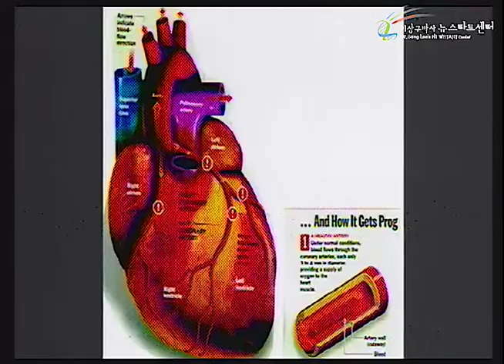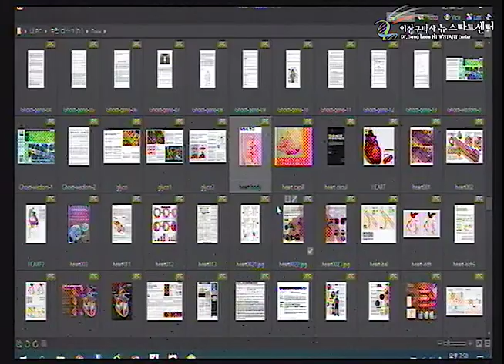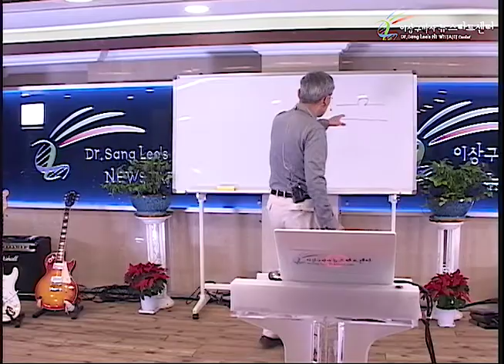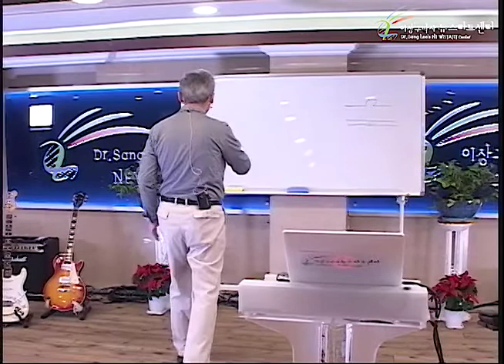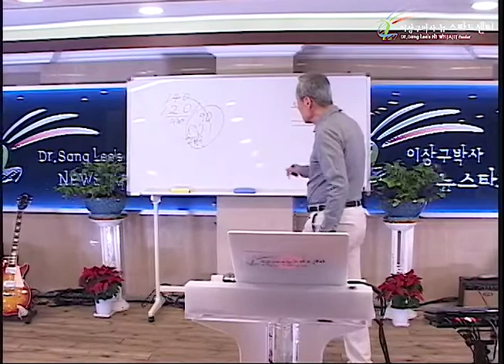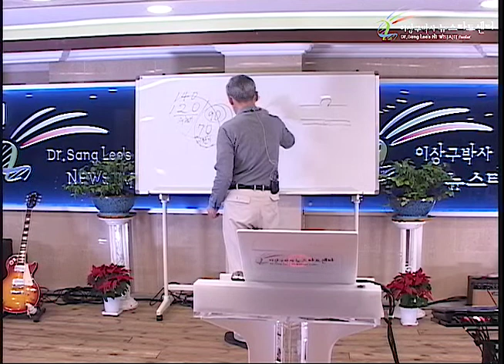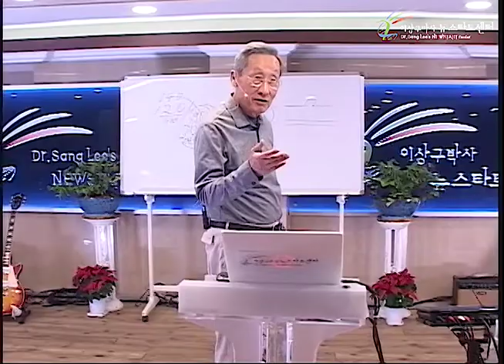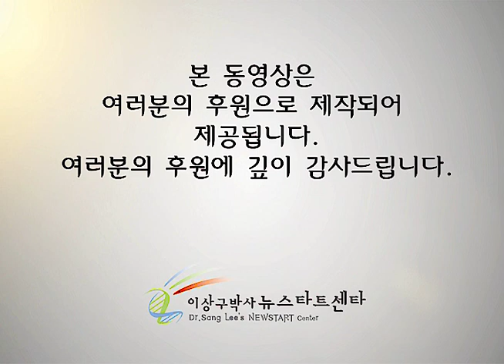R235 11 동맥경화, 고혈압, 고지혈